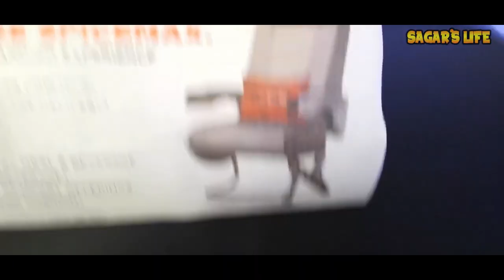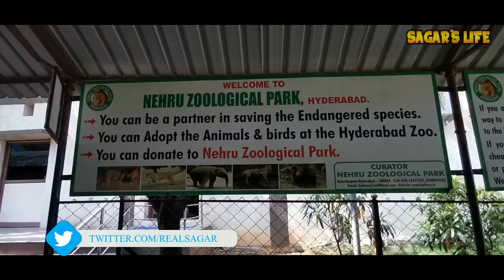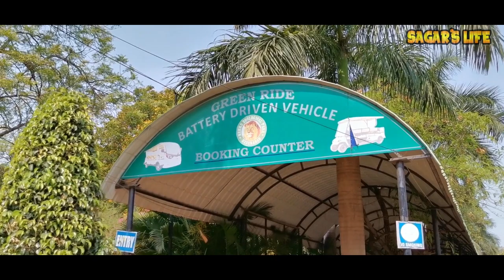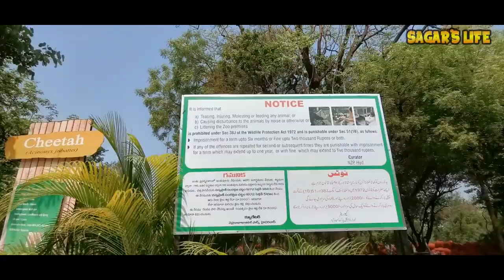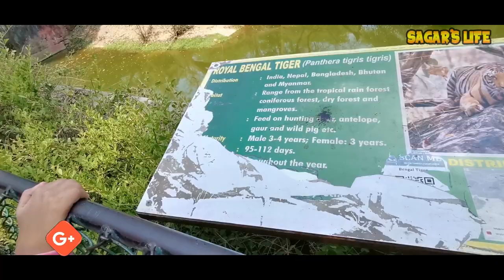Tour Of Nehru Zoological Park | Hyderabad Vlogs | Part 1 | Day 1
So These are the Hyderabad Vlogs, This is the part 1 of complete tour of Nehru Zoological Park, Part 2 will be live very soon on channel.

Our Amazon Store: